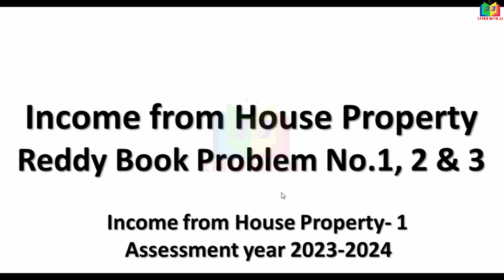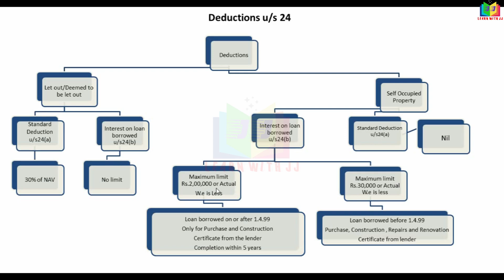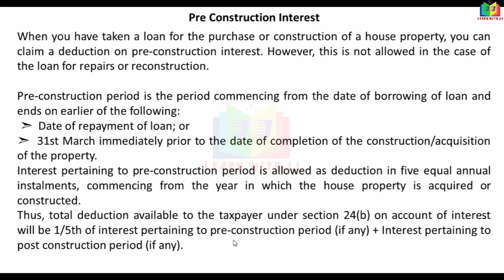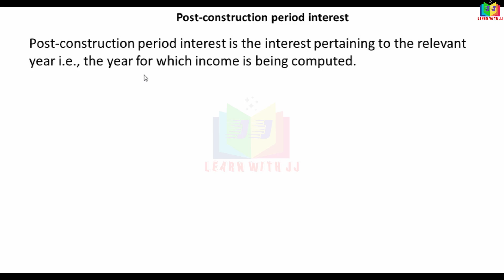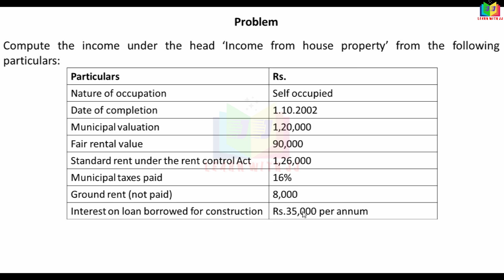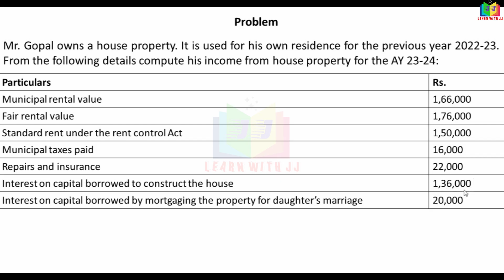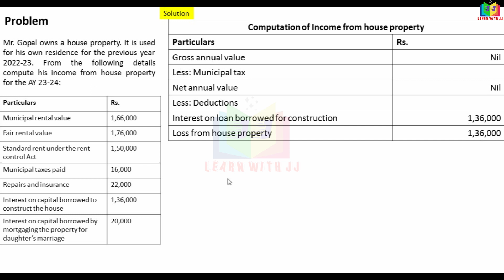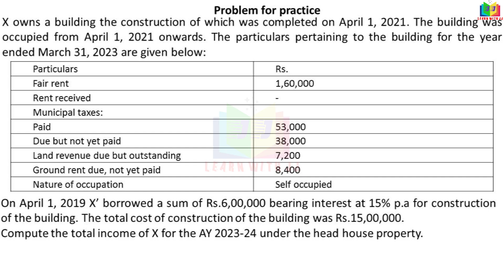incometax || Part 1 in Tamil || incomefromhouseproperty || Assessment year 2023-2024